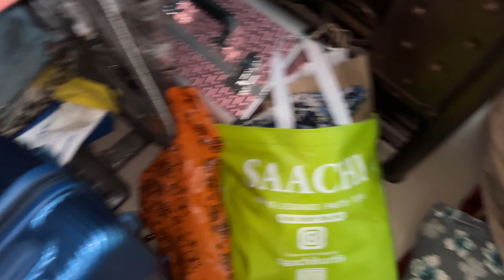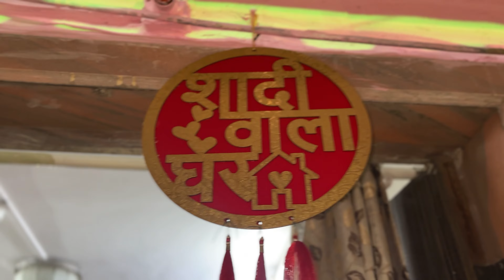Daddy ka birthday Celebrations🎊| Bhar ka Decor hua Complete | Bari ka Saman pack ho gaya✨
Comment your suggestion and opinion in comment box